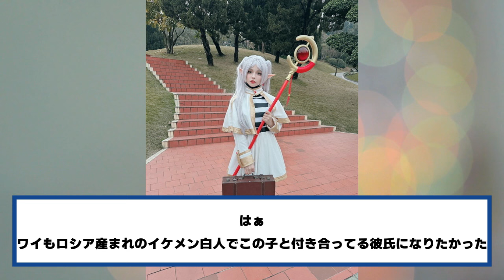ロシア人コスプレイヤー「日本のアニメ大好きです！」【ネットの反応】美女bra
記事引用元：
ED曲：TAKE ONE (feat. 詩歩)（権利承諾済）